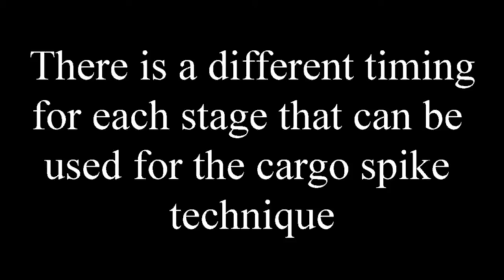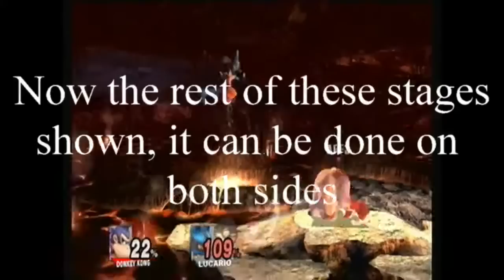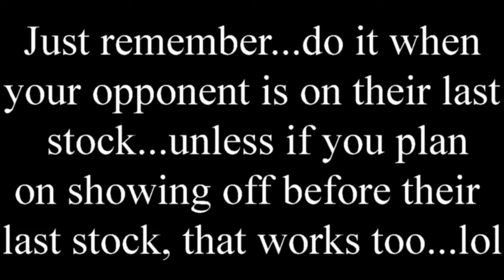Cargo Spike Tutorial Part 2 for ProjectM (featuring AFF3 aka RickWa93)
back with another tutorial and this is a bit more specific than the first one...enjoy